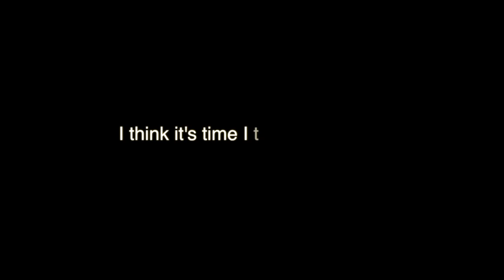Love and Marriage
I share the secret to my happy marriage and how we keep it hot.